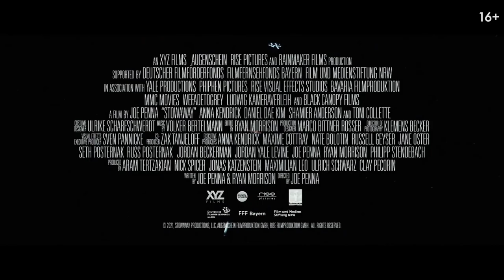Дальний космос — Фантастический триллер - Русский трейлер 2021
Экипаж космического корабля, направляющегося на Марс, обнаруживает на борту случайного пассажира. Однако миссию остановить уже невозможно, впереди долгие месяцы пути, а после серьезной аварии команда понимает, что ресурсов до конца полета хватит не на всех. И это не последняя опасность, с которой экипажу предстоит столкнуться на пути к далекой планете.

Дата выхода в России – 23 апреля 2021

Оригинальное название: Stowaway
Страна: Германия, США
Дистрибьютор: Вольга
Режиссер: Джо Пенна
Жанр: фантастика, триллер, драма

В ролях: Анна Кендрик, Тони Коллетт, Дэниэл Дэ Ким, Шамир Андерсон